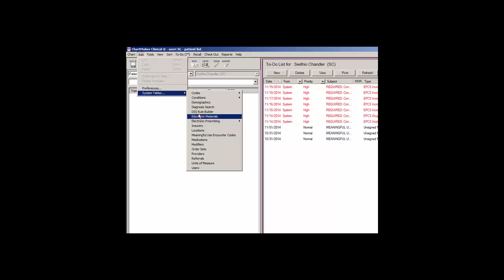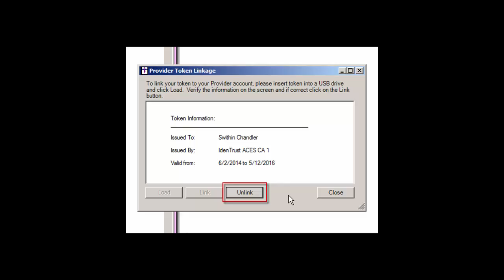EPCS: Token Linkage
In order to electronically prescribe controlled substances (EPCS) within ChartMaker® Clinical, you must first link the USB token to the provider.  Watch how to perform this step through this short video.